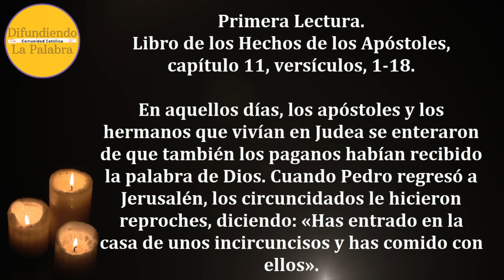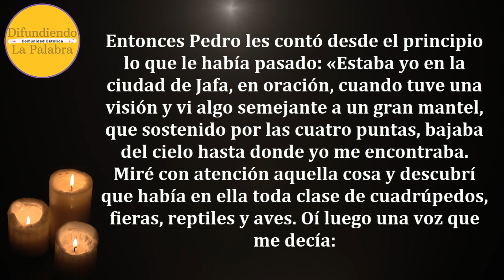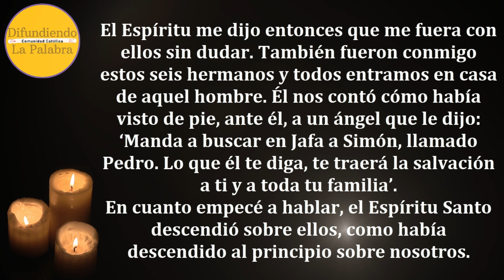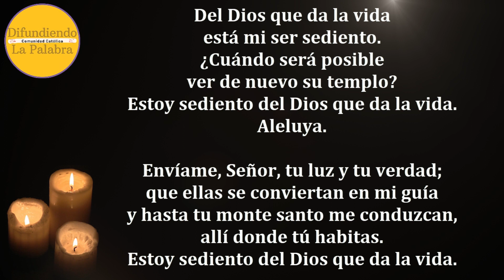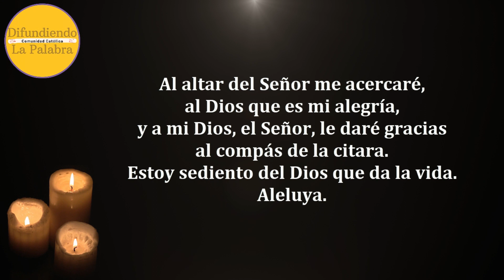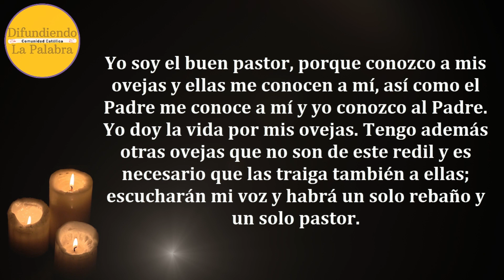✝️ Lecturas Y Evangelio de hoy ✝️ LUNES 1 de Mayo De 2023 ✝️@difundiendolapalabra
Lecturas y Evangelio de Hoy LUNES 1 de Mayo De 2023. Como todos los días les compartimos las lecturas y el evangelio católico de hoy.

Libro de los Hechos de los Apóstoles 11, 1-18.

365 Historias de la Biblia y Oraciones para niños de 3 a 8 años